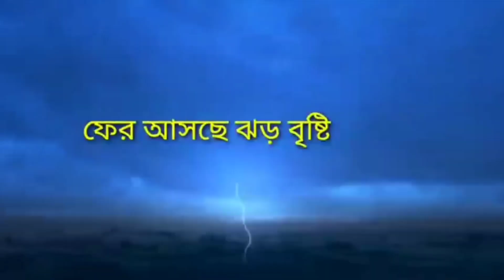আজকের আবহাওয়া খবর ! Today weather update ! Weather report ! Kolkata weather update ! Abohawa khobor